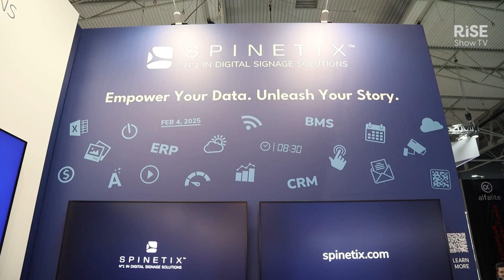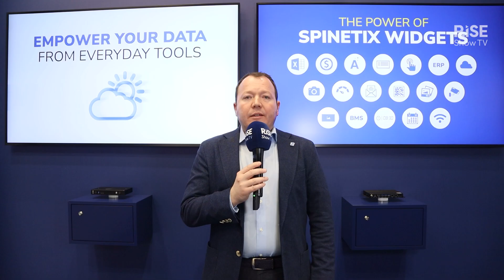Unlock the power of data signage | Tech demo | ISE 2025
Dive into the innovative world of SpinetiX as Nicolas Meyer showcases dynamic data-driven widgets that redefine digital signage. Experience real-time interactivity and discover how organizations can transform data into impactful experiences. Learn about the seamless integration of data from everyday tools for enhanced communication.